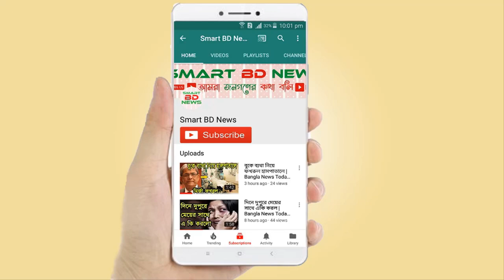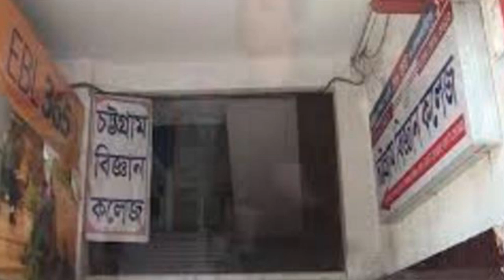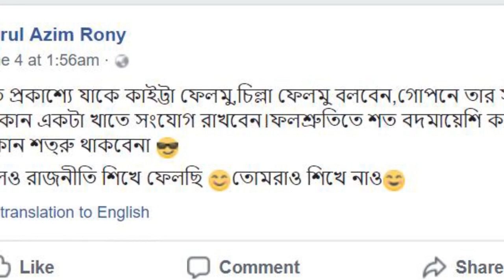চাঁদাবাজির মামলায় কারাগারে ছাত্রলীগ নেতা রনি | ছাত্রলীগ নেতা নুরুল আজিম রনি | Nurul Azim Rony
- ধন্যবাদ।